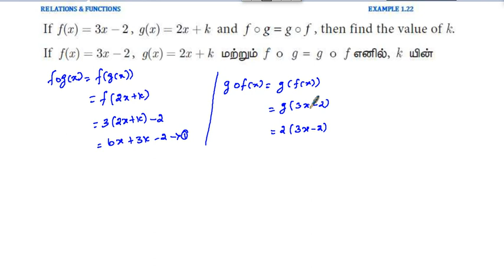TN 10th Maths / Relations & Functions / Example 1.22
Tamil Nadu 10th Mathematics New Syllabus / Relations & Functions / Example 1.22.